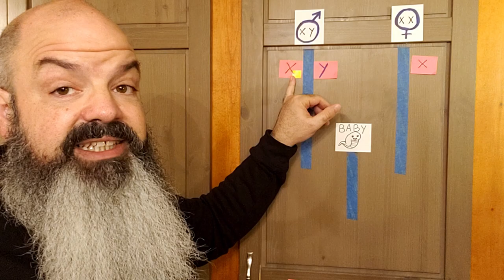Why You Shouldn't Buy a Ball Python – this snake might not be right for you! Watch before you buy!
I’m going to list 7 reasons why you shouldn’t buy a ball python. Snakes aren’t for everybody and it’s important to look at all sides before deciding to get a snake.

Mailbox:
Green Room Pythons
3727 W. Magnolia Blvd

There are many reasons why you shouldn't buy a ball python and many reasons why a snake might not be right for you. This video covers a number of aspects of keeping a ball python as a pet and things to know before getting a snake. This video will help you answer the simple question, "should I buy a snake?"

This channel is all about the care of ball pythons, health, breeding, genetics, handling, behavior. We'll cover everything I can think of that has to do with keeping ball pythons. Lots of layman term science, and some laughs.